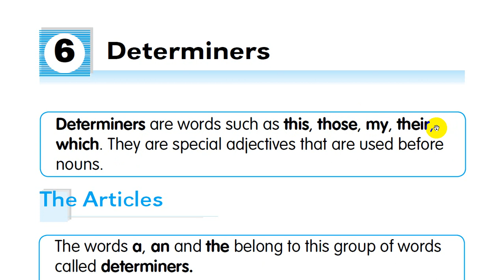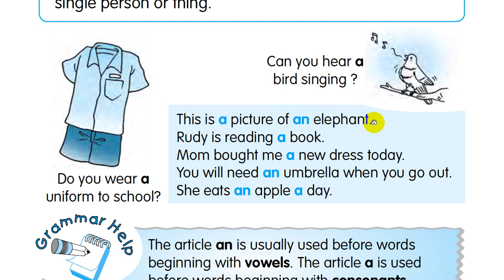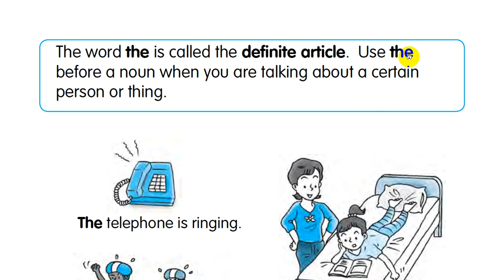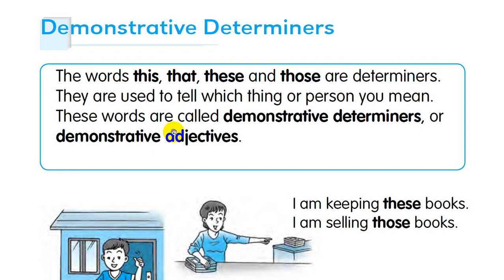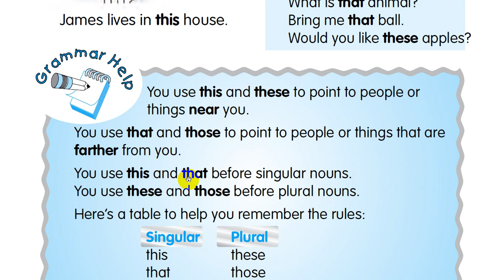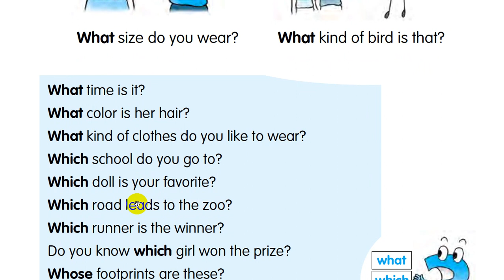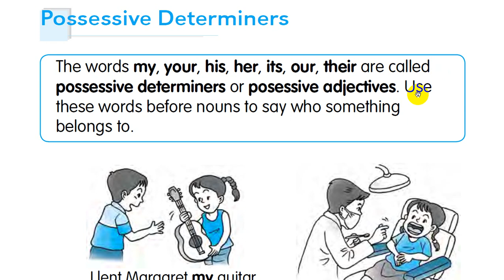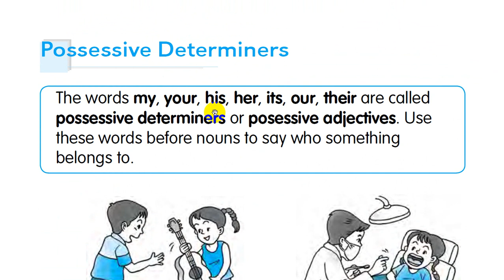Determiners Af Somali casharkii 9aad / lesson 9